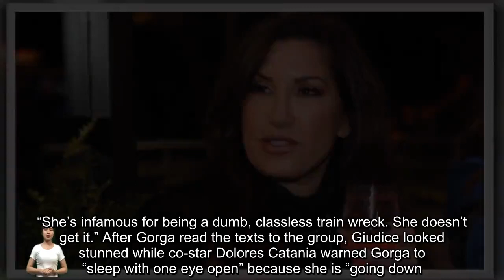Jacqueline Laurita Responds After Her Nasty Texts About Teresa Giudice Are Leaked at RHONJ Reunion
Jacqueline Laurita hasn’t been a cast member on “The Real Housewives of New Jersey” since season 7 in 2016, but her name was brought up during a shocking segment of the RHONJ season 13 reunion. After a series of nasty texts from Laurita to Jackie Goldschneider were read on the air by Melissa Gorga, the former Bravo star downplayed any drama.  She commented on a  reunion photo posted by Giudice with, “Wow! ������ This is your best look yet! I LOVE your hair like this! ��.” But in another comment